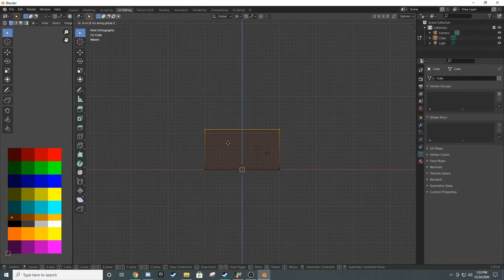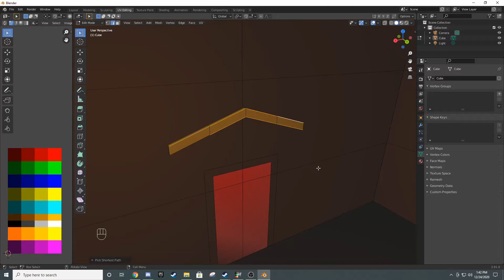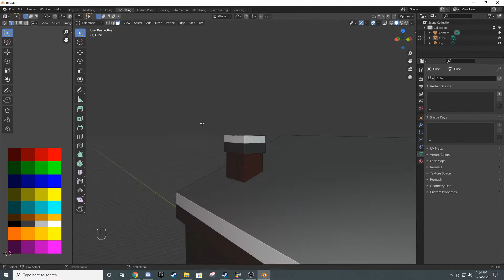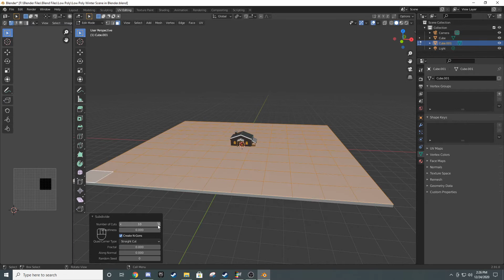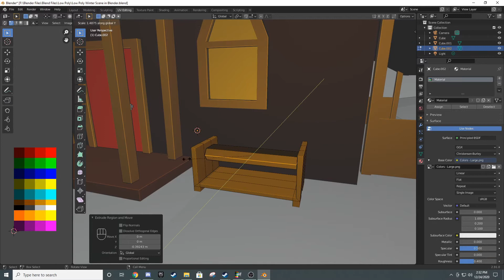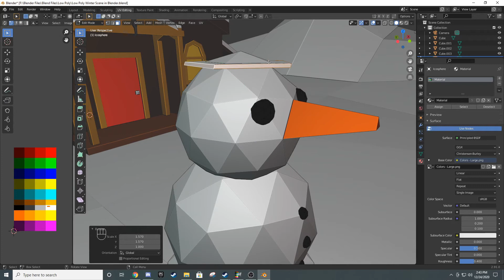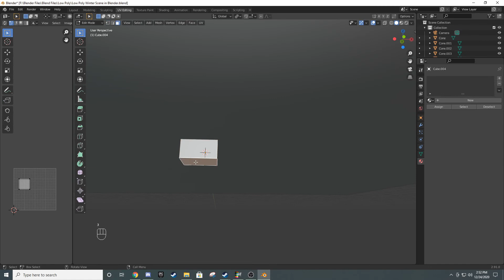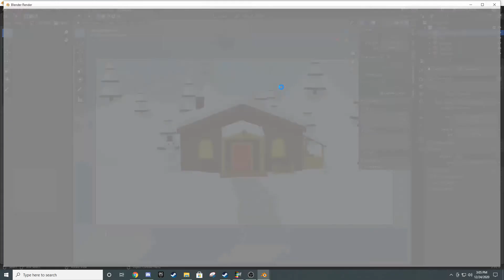Low Poly Christmas Scene in Blender | Time Lapse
For this video I make a cool little Christmas scene in the wintery woods. This is the last Christmas themed video in this playlist, so I decided to make something special.

Going forward, I'll be going back to low poly models. Oh yeah, one more thing.